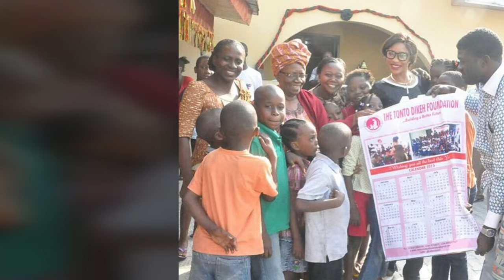Top 10 Nigerian Celebrities With The Biggest Heart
n this video we talked about the top 10 Nigerian Celebrities With The Biggest Heart and it included names like; Empress Njamah, ASA, Flavour N’abania, Omotola Ekeinde , DJ Cuppy, Uchemba Williams, Tonto Dikeh, Don Jazzy, Davido, Kanu Nwankwo.